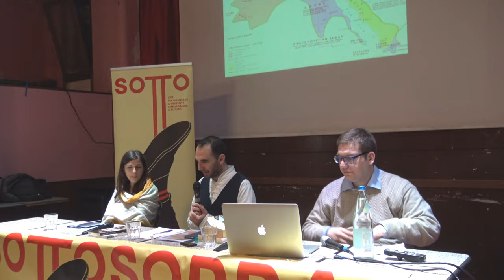Marina Calculli e Francesco Mazzucotelli – Stati e nazioni in Medio Oriente | Sottosopra 2019 (6.2)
☟6. Sovranità popolare

Partire dal concetto di stato per comprendere le trasformazioni, le dinamiche e gli equilibri di potere è fondamentale, quando si guarda al Medio Oriente. E lo è diventato ancor di più dopo le cosiddette "primavere arabe" del 2011.
Sebbene negli ultimi anni l'attenzione si sia molto concentrata sull'emergere di attori non statuali - organizzazioni terroristiche e gruppi jihadisti trasversali, tribù e milizie locali - autoritarismo, settarismo, islam politico, rentier state e state building restano questioni chiave.

Milano, ARCI Bellezza.